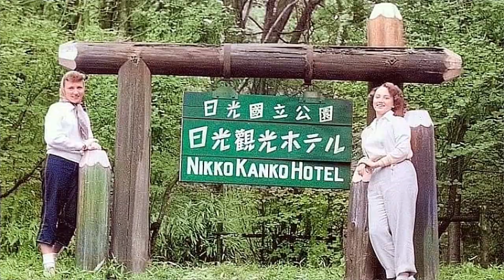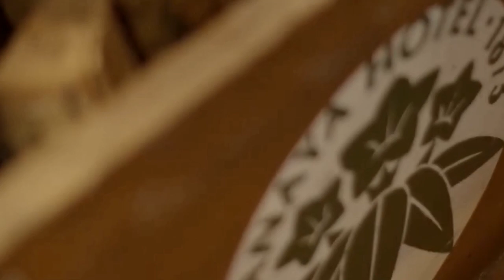Nikko Kanko Hotel (Special Services retreat)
The Nikko Kanko Hotel was a R&R retreat operated by U.S. Army Special Services from 1946 until its return in the early 1970s. Originally built in 1938, the rustic western-style hotel stood at the base of Mount Nantai near the shores of Lake Chuzenji, an angler's paradise noted for its rainbow and German Brown trout. With the closure of U.S bases in the Kanto Plains region and drawdown of troops in the early 1970s, the U.S. military returned the Nikko Kanko to its original owners. It was ultimately demolished, rebuilt and renamed Chuzenji Kanaya Hotel, a luxury destination resort. Just a short walk away is the historic Chuzenji Boat House annex, which was remarkably well preserved.